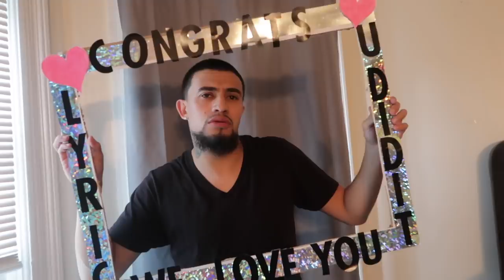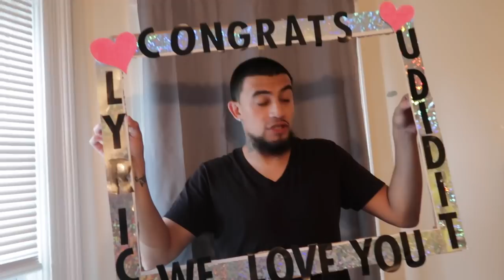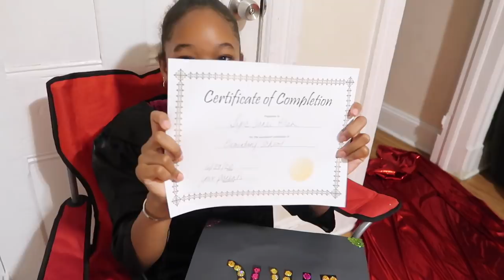LYRICS GRADUATION WAS CANCELLED...BUT WE DID THIS...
MICHELLE'S CHANNEL

SIMPLY_SH3LL
WESTSIDEWARD

SHELLZ417
WESTSIDEWARD

WARDSPRAYER
SIMPLYSH3LL